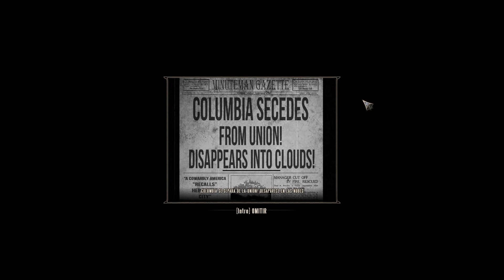JohnCiber Juega: Bioshock Infinite - | Parte 2 | Bienvenido a la verdadera Columbia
Seguimos volando por la ciudad voladora de Columbia para encontrar a la niña. De camino hacia ella, nos encontraremos con más racistas y gente loca que tendremos que "apaciguar" con un par de balas.